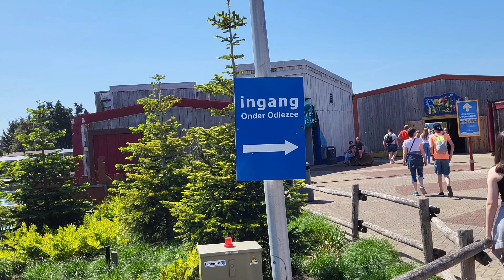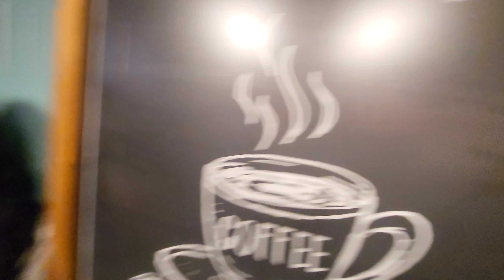A Day at Europe's largest dolphin park |Best indoor & outdoor Summer activity in Netherlands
Dolfinarium Harderwijk, better known as the Dolfinarium, is a marine mammal park in Harderwijk, the Netherlands. It is the largest marine mammal park in Europe.] Visitor numbers were steady from 2005 to 2011, numbering between 700,000 and 800,000, with only the opening of new attractions responsible for a surge in numbers.] In 2012 the Dolfinarium made €12 million in sales, which was around €2,4 million lower than the year before. This was mainly due to a decline in visitor numbers because of orca Morgan leaving the park, and the park temporarily closing down due to the start of construction at the end of the year